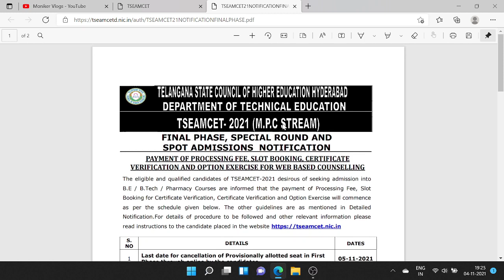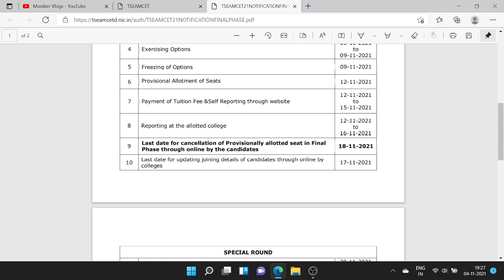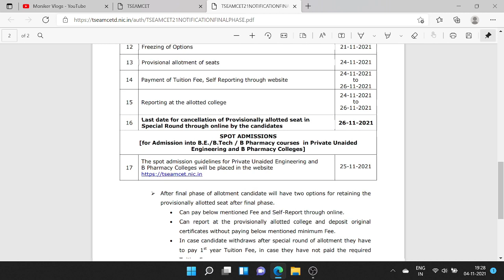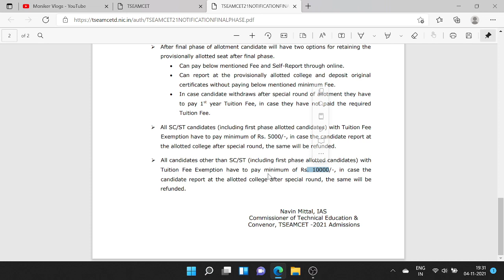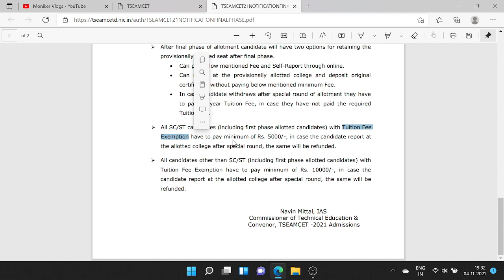TS EAMCET FINAL / SPECIAL PHASE NOTIFICATIONS DOUBTS CLARIFICATION